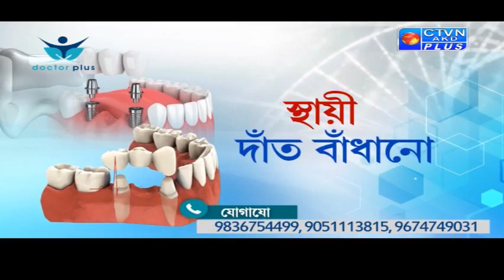DOCTOR PLUS CTVN_10_04_2020 - 7:30 PM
DOCTOR PLUS